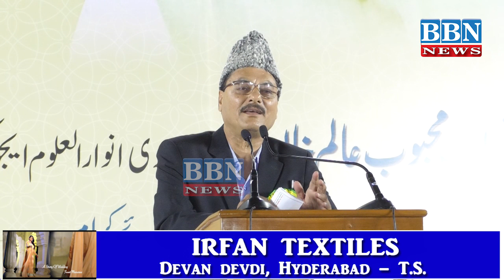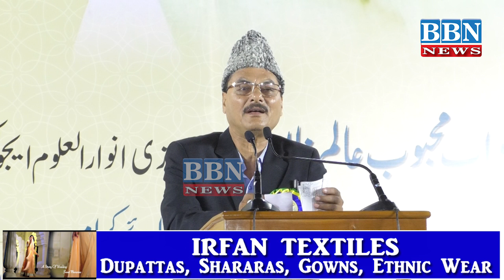Manzar Bhopli Rendering His Poetry at 3rd Nawab Shah Alam Khan All India Mushayera, in Hyderabad.